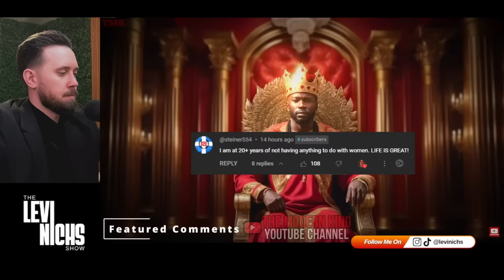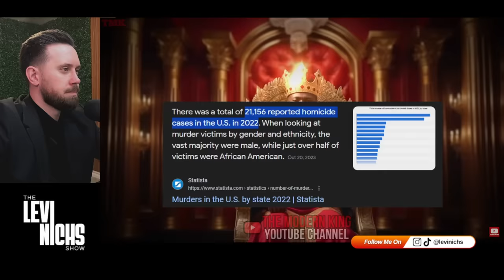Women Are CRYING Because 63% Of Men Have Gone THEIR OWN Way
Women Are RAGING Because 63% Of Men Have Gone Their Own Way😂